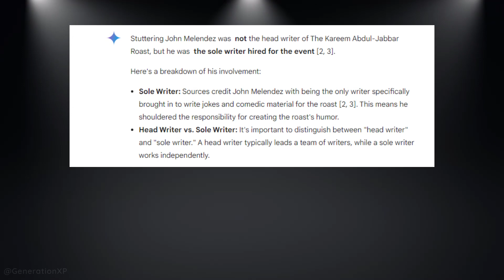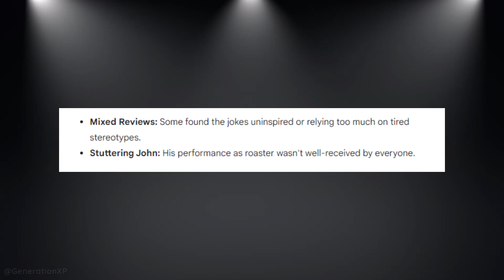Stuttering John Melendez Was NOT Head Writer of Kareem Abdul Jabbar Roast 😲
Thanks to Google Gemini AI we now know THE TRUTH about Stuttering John and the Kareem Abdul-Jabbar Roast.

I asked Google Gemini:  Was Stuttering John Melendez head writer of The Kareem Abdul Jabbar roast?

Google Gemini Says: Stuttering John Melendez was  not the head writer of The Kareem Abdul-Jabbar Roast, but he was  the sole writer hired for the event.

Here's a breakdown of his involvement:

Sole Writer: Sources credit John Melendez with being the only writer specifically brought in to write jokes and comedic material for the roast. This means he shouldered the responsibility for creating the roast's humor.

Head Writer vs. Sole Writer: It's important to distinguish between "head writer" and "sole writer." A head writer typically leads a team of writers, while a sole writer works independently.

In conclusion, while John Melendez wasn't the head writer in the traditional sense, he played a crucial role by being the single person responsible for writing the roast's comedic content.